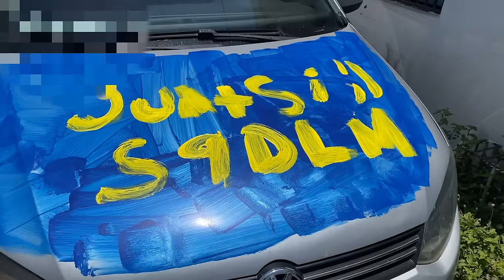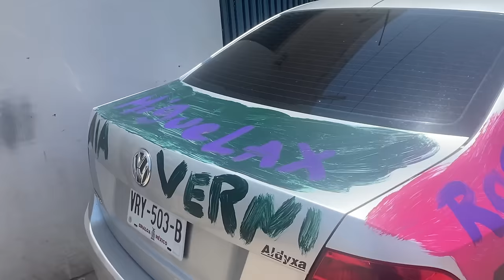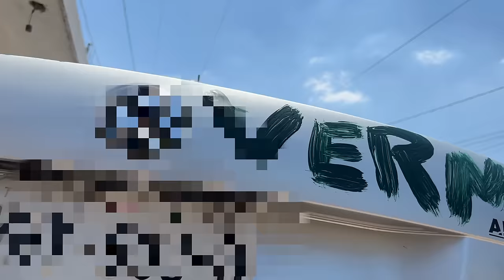ASÍ DEJARON EL CARRO DEL CHRIS EL SDLM // por qué hicieron eso ?